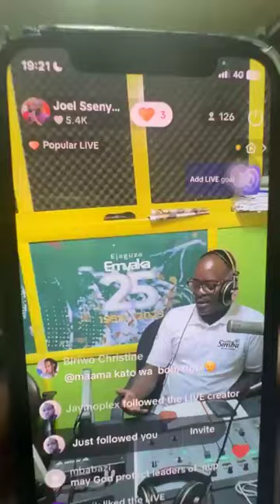joel ssenyonyi ayambalide abamulwanisa